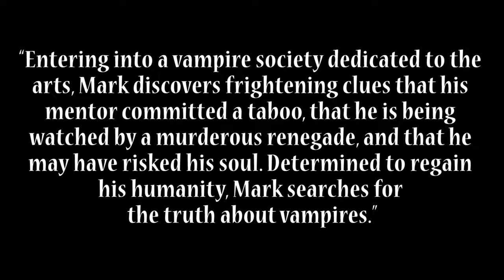Voice Actor Introduction for Twice Reborn: a vampire-themed Visual Novel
Introducing the Voice Actors of Twice Reborn, our vampire-themed visual novel!

Twice Reborn's expected release is late 2019 for Steam, Amazon, and Itch.io for Mac and PC. Translations expected are Russian, Chinese, and Spanish.

Official channel of First Step Cinematics LLC.

Produced and Written by:
Judith B. Shields

Sprite, CG, and Animation Cells
Aeghite

Background Artist
Rachel Marks

DL Sounds  --  Dark Mozart Loop

Voice Actors:

MARK: Joshua Story
Professor Michelson: Adam Clark
Dameon:  Siddhartha Villanueva
Zhenzhu: Seilin Kim
Kyle:  Aiya Islam
Nate:  Charles Nguyen
Belmonte:  Jonah Scott
Mrs. Violet:  Mikell Dover
Charlie:   Bradley Gareth
Kid Johnny: Alex "xXSilver146Xx" Tran
Adult Johnny:   John Doyle
Jody: Elissa Park
Ricky: Marlon Dunn
Sir Garnier: Tom Bozwell
Anaya: Stacey Cotham
Brother Luke: Jeremy Smith-Sebasto
Cloud:  Johnathan Dougharty
Shock: Dan Wolf

Kid Johnny Understudy: Brandon Winckler
EXTRAS (in order of appearance):

Customer: Marisa Sigas
Sophomore: Bree Page
Actor:  James Larabee
Voice (step-mom): Brooke Goodman
Doorman: Paul Hikari
Frat Brother: Peter Kovic
Rachel (Sorority Girl): Bonnie Bogovich
Vampiress: Olivia Steele
Thoughtful Vampire: Renata Biro
Elder Vampire: Kevin Couto
Tough Vampire: Matt Risoldi
Gossipy Vampire: Dan Wolf
Talkative Vampire: Paul Hikari
Snooty Vampire: Dan Martin - DJM Voices
Woman: Tiffany Witcher
Patricia: Nina Sumter
Concert-Goer 1: Eva Voices
Concert-Goer 2: Peter Kovic